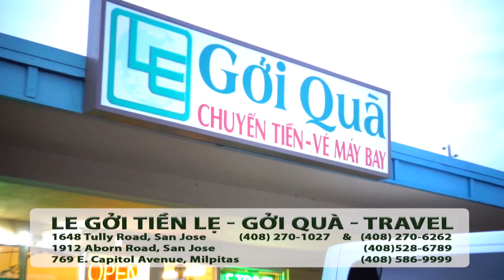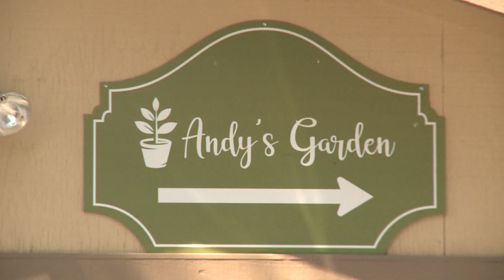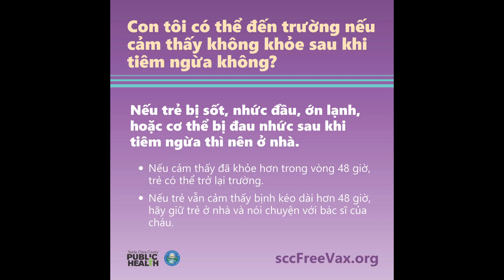Hot News với Thanh Tùng_Show 564_Mar 03_ 2023- Kinh hoàng vụ án giết vợ & con của Alex Murdaugh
Hot News với Thanh Tùng_Show 564_Mar 03_ 2023
- Kinh hoàng vụ án giết vợ & con của Alex Murdaugh: hé lộ động cơ động trời